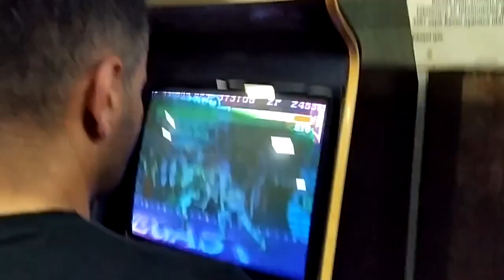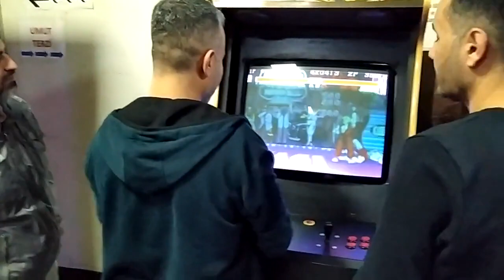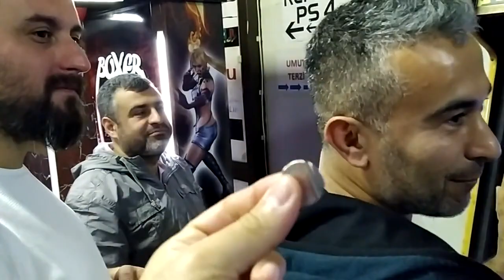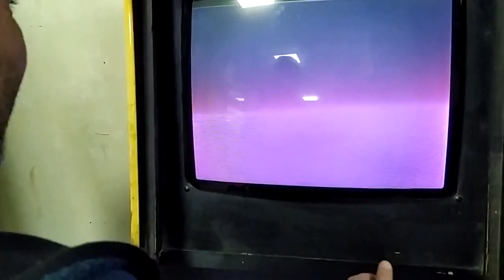ARCADE SALLON 2020 8 MART PAZAR BÖLÜM 1 CEBELLEŞMELERİ